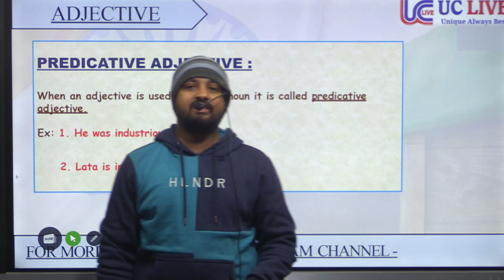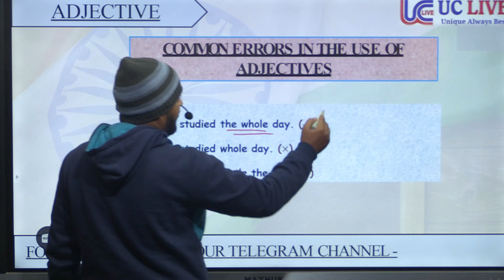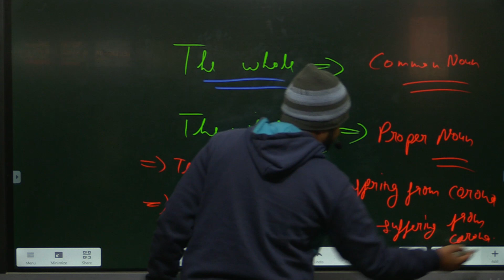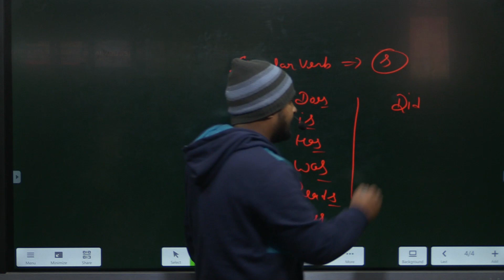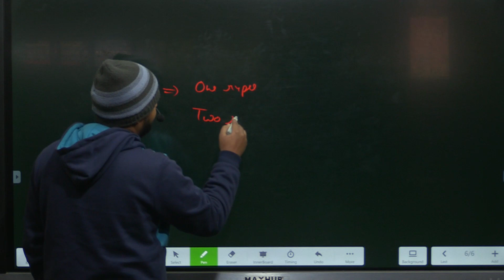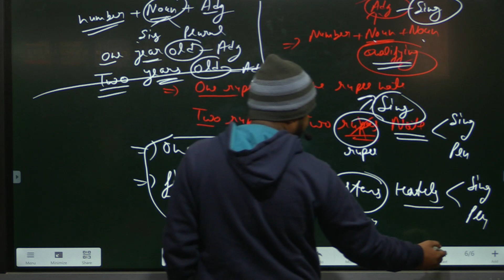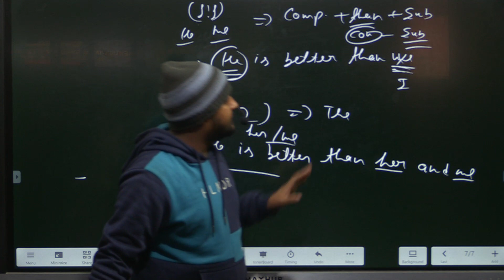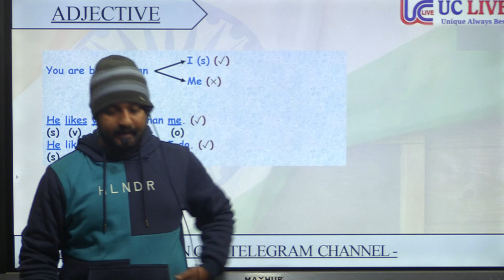Adjective || Uses of Adjective || Part 7 || For SSC, BANK, CDS || UC LIVE | By Sandeep Sir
In this video Sandeep sir teach the English for Government Job Aspirants. In this video Sandeep sir teach about Adjective. This is very important English topic in which how you are going to learn about the Adjective. This video is helpful for all the students who are preparing for SSC CGL, CPO, CHSL, MTS, Bank , CDS, NDA, Defence, and all other competitive Exams.